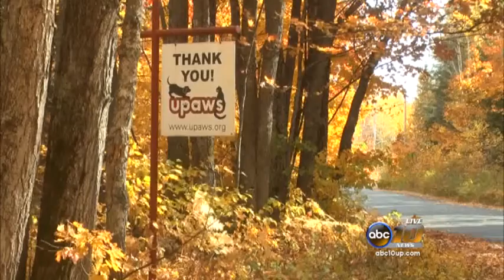Fall in love with a feline friend this week